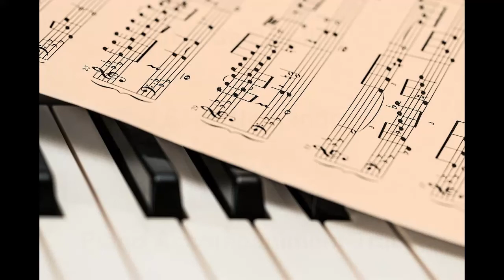Ulila Sa Pag Ibig by J.S. Hernandez - Piano Accompaniment Track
Piano accompaniment track for the Filipino Kundiman (art song) "Ulila sa Pag-Ibig", composed by J.S. Hernandez with lyrics written by Deogracias A. Rosario.

Performed and recorded by:
Albert Napoleon J. Roldan

Lyrics: (by Deogracias A. Rosario)

Sa oras ng paglubog
Ng araw na may hapis
Lumuluha ang buong daigdig
Na ulila sa pag-ibig

Ang buntong-hininga
Sa tubig naririnig
Ng dibdib ng kanluran
May daluyong ng hinagpis

Sandaling malungkot
Sa pusong sumisinta
Lalo't nalilihim
Na ang sukli'y pangamba
At kung takip-silim
Ay anong ligaya
Nang mamatay dahil sa pagka-ulila

Sandaling malungkot
Sa pusong sumisinta
Lalo't nalilihim
At kung takip-silim
Ay anong ligaya